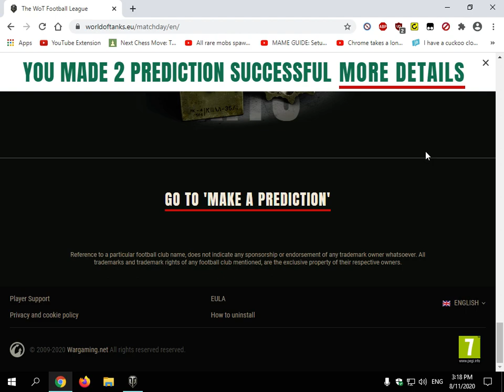Free garage slots World of Tanks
Predictions are back, and like i said last time i don't even watch sport. If you are good at predictions, or just lucky (like me) you will receive free garage slots.